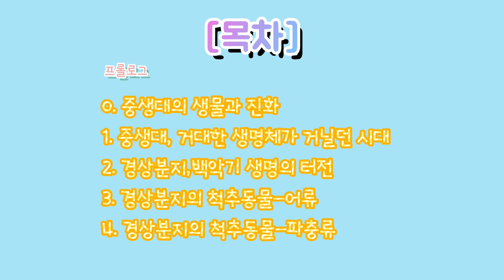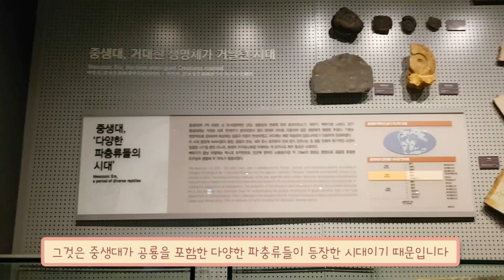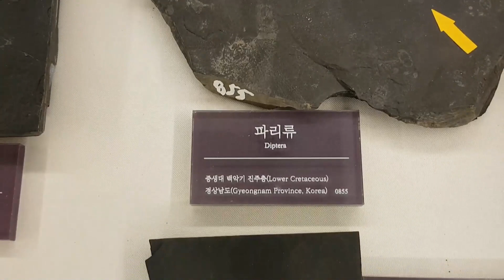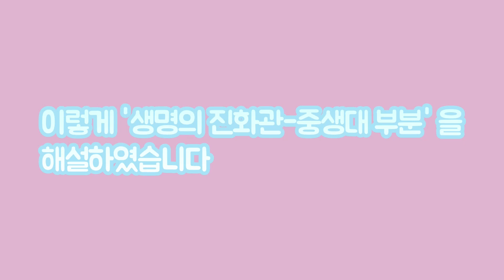중생대의 생물과 진화 【안수지(8기)】 | 주니어 과학해설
국립대구과학관 상설 3관에서 중생대의 생물과 진화에 대해 알아봅니다.
▫️만든이 : 주니어 과학해설사 제8기 안수지